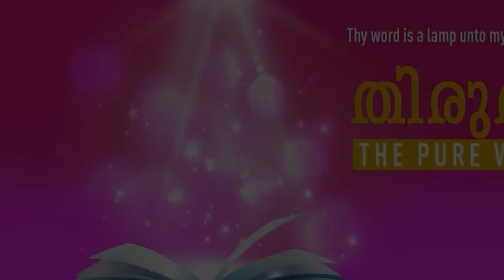”REFRAIN YOUR TONGUE FROM EVIL” | Malayalam | 12-MAR-2022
Language : Malayalam
Verse : 1 പത്രൊസ് 3 (1 Peter 4)

10. “ജീവനെ ആഗ്രഹിക്കയും ശുഭകാലം കാണ്മാൻ ഇച്ഛിക്കയും ചെയ്യുന്നവൻ ദോഷം ചെയ്യാതെ തന്റെ നാവിനെയും വ്യാജം പറയാതെ അധരത്തെയും അടക്കിക്കൊള്ളട്ടെ.

10. For he that will love life, and see good days, let him refrain his tongue from evil, and his lips that they speak no guile: